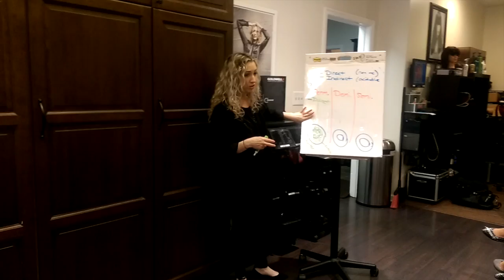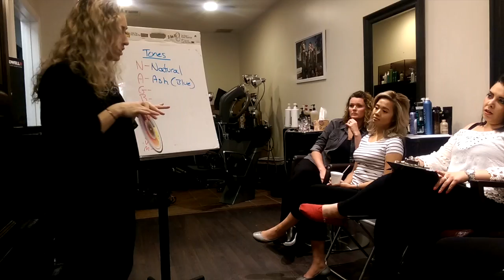goldwell foundations class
Clips of our awesome Goldwell class with Shannon!